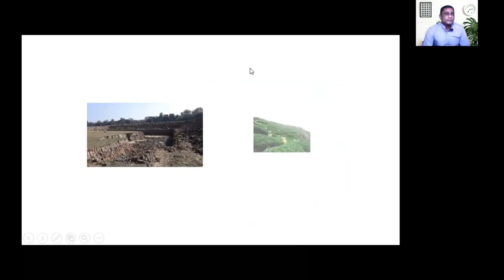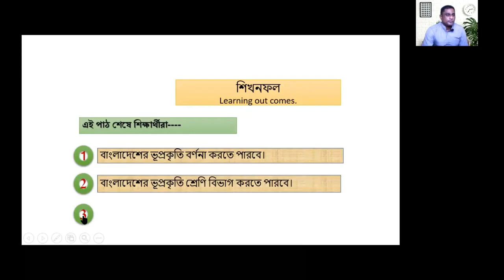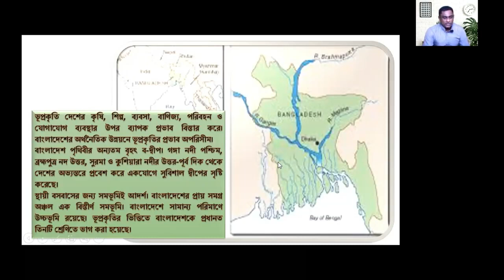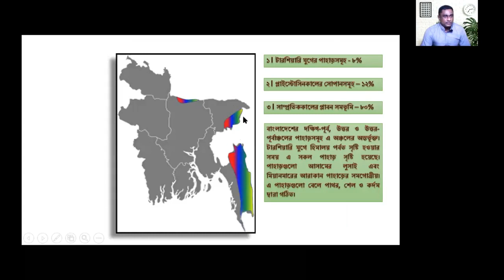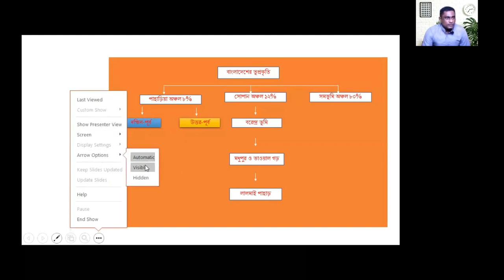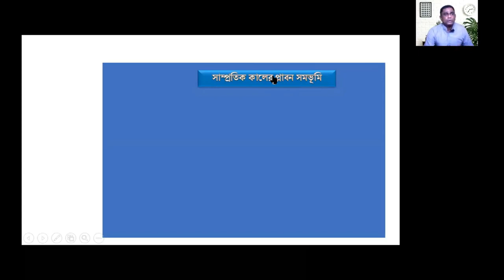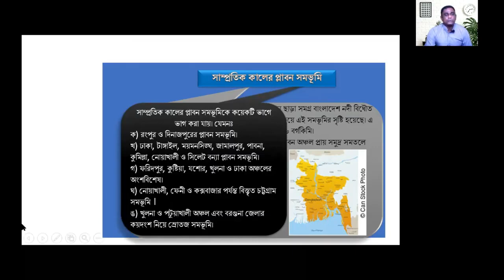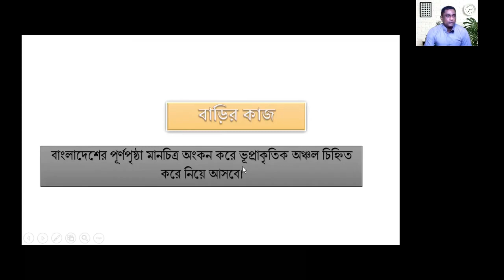বাংলাদেশের ভূ-প্রকৃতি ।। নবম-দশম ।। দশম অধ্যায় ।। মোহাম্মদ মনির হোসেন